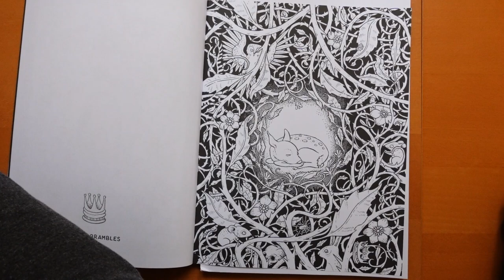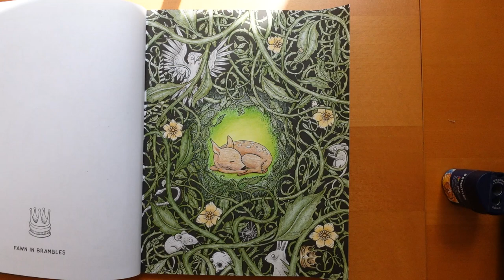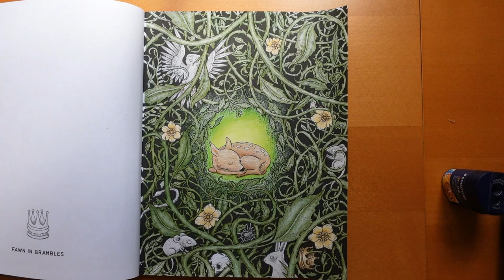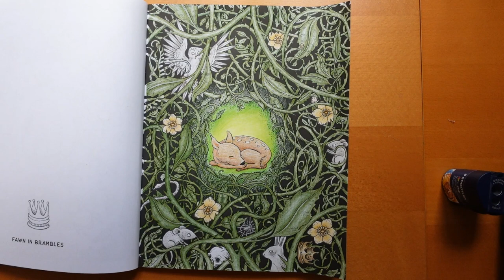Adult Colouring Tutorial Fawn - from Night Garden by RJ Hampson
This is a tutorial showing how to colour a Fawn from Night Garden using Castle Arts Gold Pencils.

 🌻🌻 Pencils used:
Yellow Ochre, Cinnamon, Permanent Brown, Ivory Black, Permanent Green, Cadmium Green Pale, Leaf Green Light, Oxide of Chrome, Lemon Yellow Light

🌻🌻 Get the Resources:
Night Garden -
UK Amazon
US Amazon

🎥🎥 Items that I use to film:
Camera –